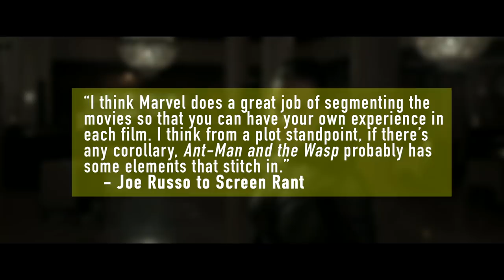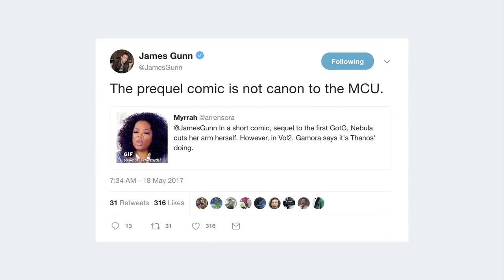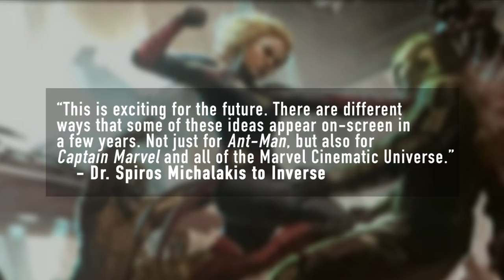How ANT-MAN AND THE WASP Connects to AVENGERS: INFINITY WAR & AVENGERS 4: ENDGAME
Wondering where Ant-Man was during INFINITY WAR, and what role he'll play in AVENGERS 4?
Looking to the first ANT-MAN & THE WASP Trailer, I discuss my thoughts and theories on how the movie will connect with and tie into AVENGERS: INFINITY WAR, AVENGERS 4 and also CAPTAIN MARVEL.

Also touch on The Quantum Realm, Time travel, Hawkeye and Captain Marvel,

Starring Paul Rudd, Evangeline Lilly, Michael Douglas, Michelle Pfieffer, Hannah John-Kamen, Michael Pena, Bobby Canavale and Laurence Fishburne.

"From the Marvel Cinematic Universe comes a new chapter featuring heroes with the astonishing ability to shrink: Ant-Man and The Wasp. In the aftermath of Captain America: Civil War, Scott Lang (Paul Rudd) grapples with the consequences of his choices as both a Super Hero and a father. As he struggles to rebalance his home life with his responsibilities as Ant-Man, he’s confronted by Hope van Dyne (Evangeline Lilly) and Dr. Hank Pym (Michael Douglas) with an urgent new mission. Scott must once again put on the suit and learn to fight alongside The Wasp as the team works together to uncover secrets from their past."

To buy from Amazon UK